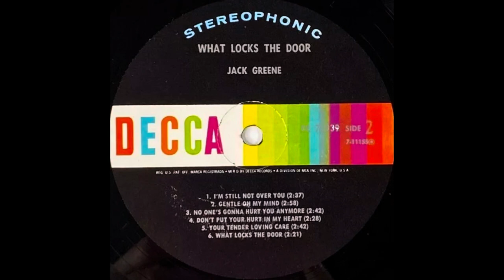Jack Greene. What Locks The Door (revised)